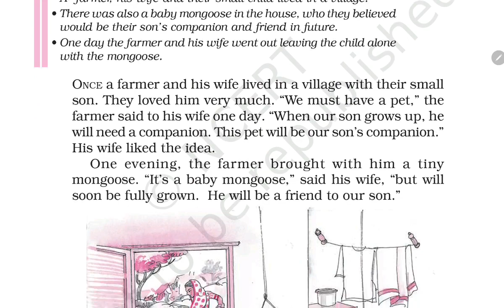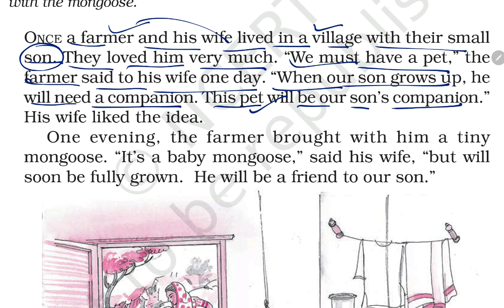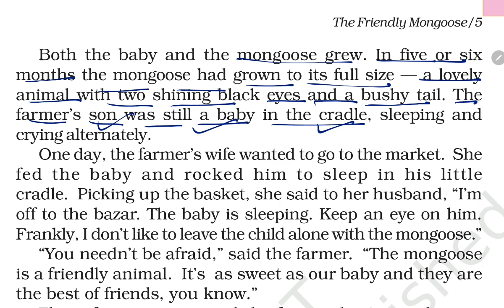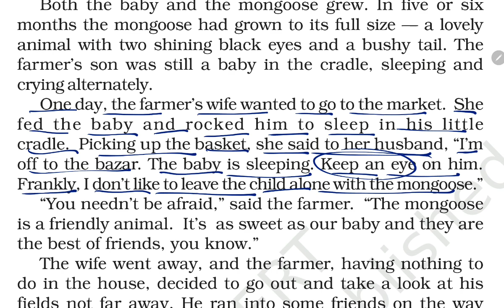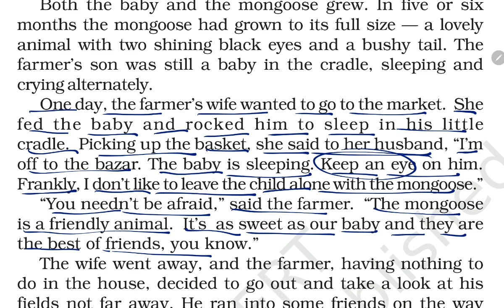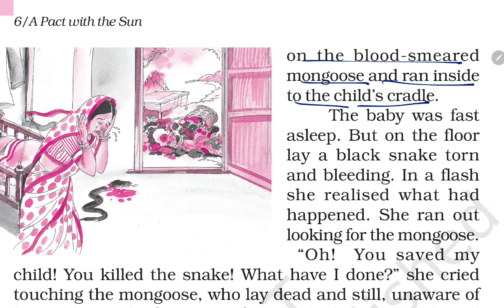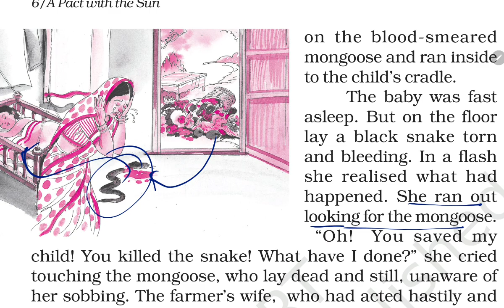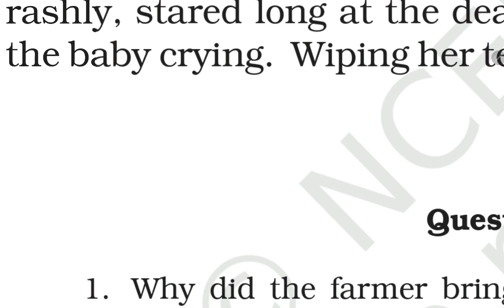The Friendly Mongoose /Class-6 ENGLISH Supplementary NCERT Chapter 2 हिंदी Explanation by KV teacher